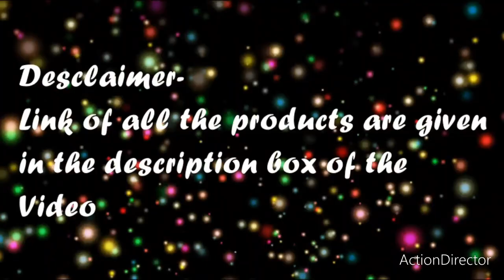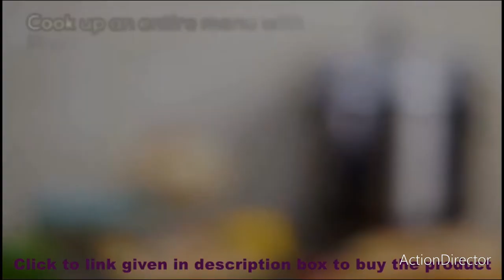Kitchen Gadgets & Accessories from Amazon | silicone kitchen tools | Space saving kitchen products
ကြည့်ရှုမှု 14,477 2021၊ ဇွန် 22
silicone kitchen tools | silicone spatula price | silicone kitchen tools use | silicone kitchen utensils |
kitchen products wholesale market | silicone kitchen items | silicone kitchenware | silicone kitchen gloves | silicone kitchen gloves | silicone strainer | silicone strainer for sink | silicone strainer for pot
kitchen products wholesale market in coimbatore

Link of all the products shown in video:

Mackbook air M1

Dell inspiron 5301

1. onion/tomato slicer

2. vegetable/ pasta Strainer

3. electric cooker

4. Desk Organiser

5.  Makeup Mirror Organizer

6. Multipurpose Kitchen Bathroom Shelf

7. Food Tongs

8. Table mat Heat Pad Insulated

9. Revolving Plastic Spice Rack

10. Flexible Cleaning Brush

11. Refill Liquid Soap Dispenser Kitchen Cleaner

12. Multipurpose Stand for Kitchen

13. Drying Rack Washing Basket for Kitchen

14. under door space cover

15. Food Snack Bag Pouch Clip Sealer

16. Magic Mop

17. Portable Mini Washing Machine

18. Vegetable & Fruit Cleaner

19. fridge storage containers

20. Sink Corner Organizer

21. Silicone Oil Brush

22. Refrigerator Mats

23. Corn Peeler Cutter

24. Deep Frying, Boiling, Cooking Basket

25. Chopping Board/Washing Bowl,Fruit Vegetable Basket

26. 5 Layers Scissor

27. Star Shaped Sink Silicone Basin Filter

28. silicone Hot Pot Holder

29. Stainless Steel Steamer Basket

30. Reusable Silicone Food Storage Bag

cool cooking gadgets
amazon new unique kitchen products
unique kitchen accessories
amazon unique kitchen products
quirky kitchen gadgets
unique kitchen tools
unique kitchen utensils
cool gadgets for kitchen
unique kitchen products
new unique kitchen products
unique household gadgets
unique kitchen products on amazon
unique cooking gadgets
unique kitchen gadgets amazon
unique cooking utensils
unique kitchen gadgets 2020
amazon new unique kitchen products with price
fun kitchen gadgets for gifts
unique cooking tools

တေးဂီတ